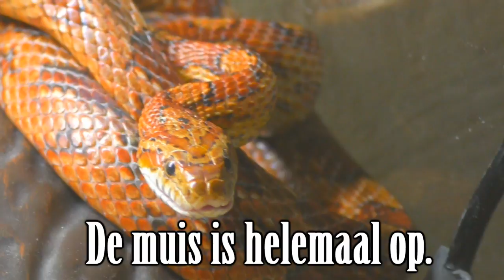MIJN SLANG EET EEN LEVENDE MUIS OP!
Bedankt om te kijken en te delen met je vrienden en blijven te reageren!

Ciao! =)